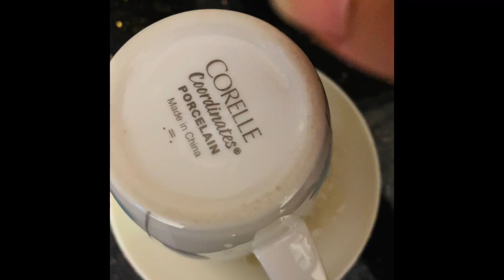How to Make a Dark Mochacinno